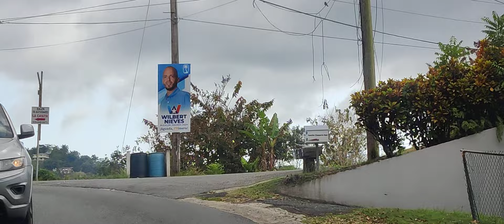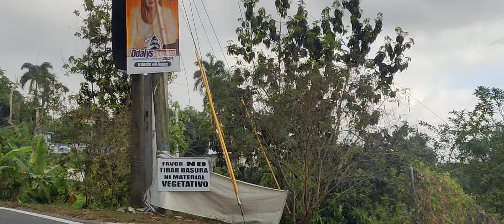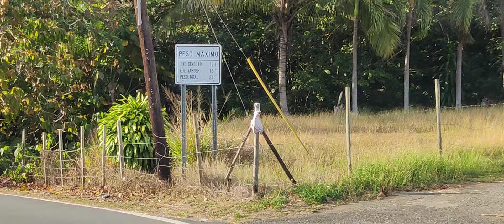Algunos Lugares de AGUADA. Pueblo,Mal Paso, Piedras Blancas, Lagunas,Naranjo, Atalaya y Jagüey.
Algunos Lugares de AGUADA.